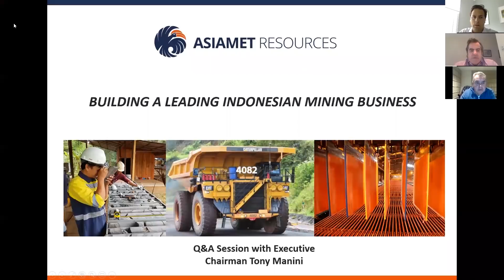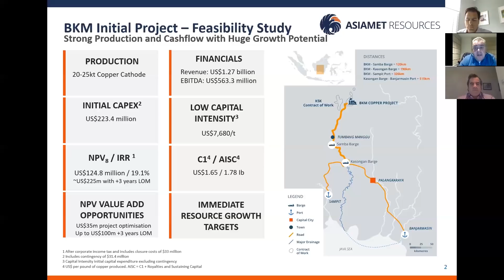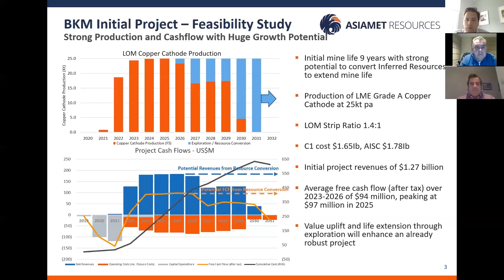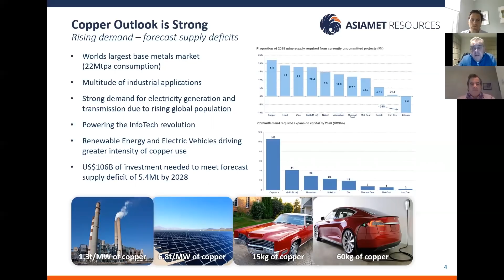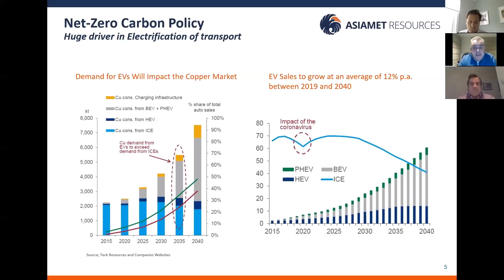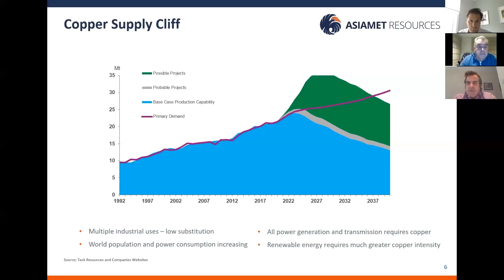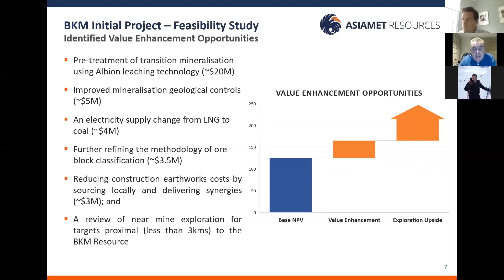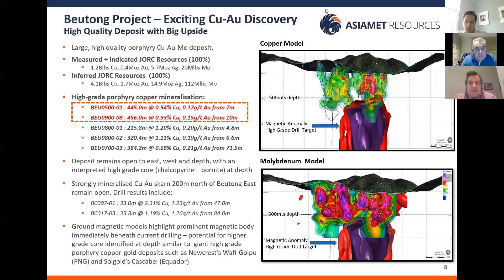Asiamet post-AGM Q&A and update with Executive Chairman Tony Manini inc BKM Copper Project July 2020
Tony Manini updates remotely upon activities for the prior year and looks forward to further activity for the remainder of 2020 and beyond. This session has been structured around questions submitted in advance by shareholders upon topics ranging from the BKM copper project and the wider KSK license, Beutong, the copper market, the impact of Covid on the business, Asiamet’s head office relocation from Melbourne to Jakarta and the ongoing discussions with significant shareholder Aeturnum Energy.